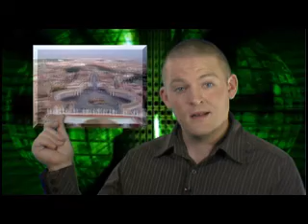Introduction to Brightlighter Productions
A brief look into what Brightlighter is about.  Special thanks to Macatawa Pictures and Reynoso Productions